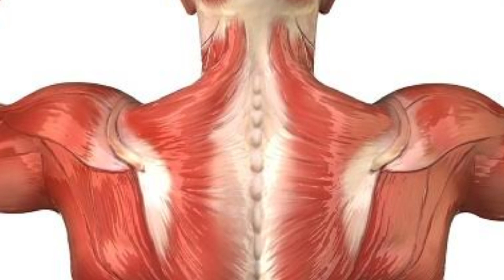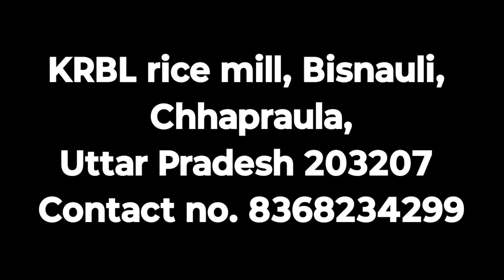Fast bowlers के लिए इंडिया best academy | यहां पर 💯% speed बढ़ेगी 😱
Dosto iss video me aap ne Pathak 100mph cricket academy k baare me jana

||       Recent videos from Cricket class       ||

||                Highly recommendation               ||

cricket tips in Hindi
All about cricket
Cricket class